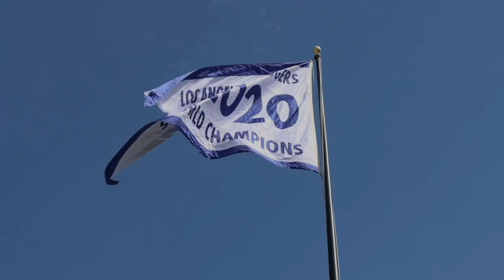DodgerHeads: Offense going through slump, do Dodgers have enough urgency?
"DodgerHeads" host Jeff Spiegel is joined by Daniel Starkand to discuss whether the Los Angeles Dodgers are playing with enough urgency, their recent struggles at the plate, and an early look at the pivotal series against the San Francisco Giants.